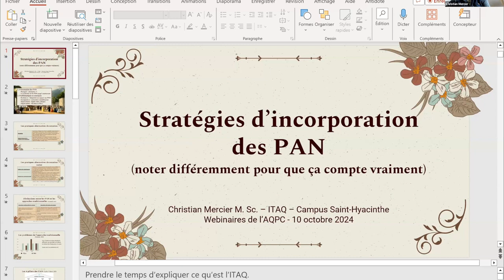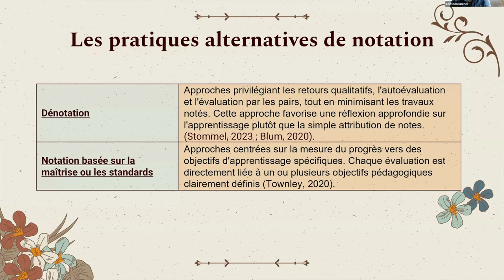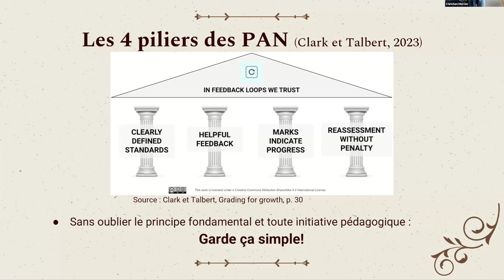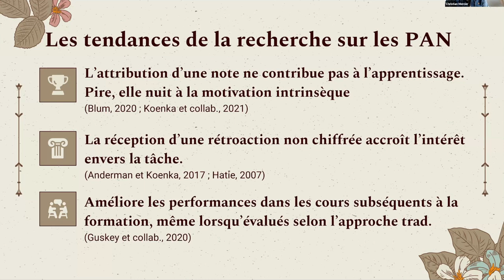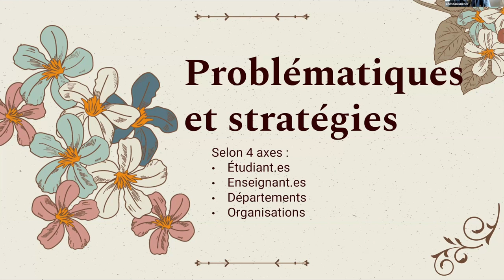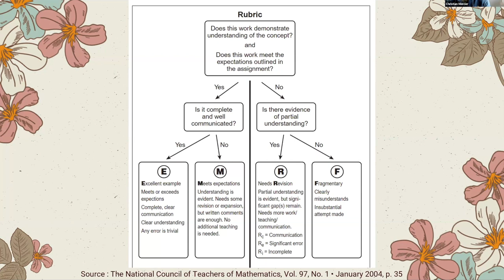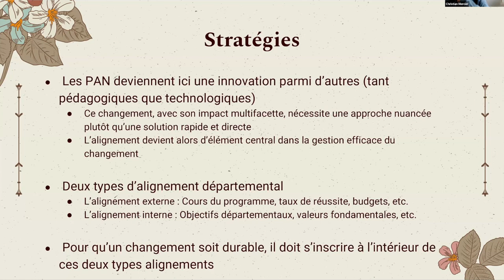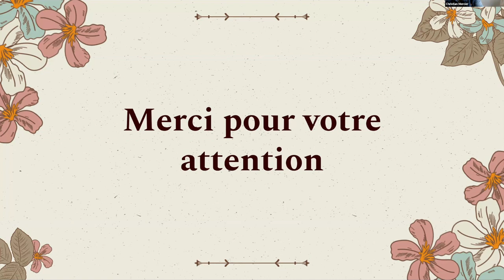Strategies for Incorporating AGPs Into Teaching: Grading Differently to Make it Truly Count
Alternative grading practices (AGP) are innovative concepts in terms of evaluation at the college level. Yet, back in 2018, the Conseil supérieur de l'éducation published a report encouraging Quebec teachers to renew their practices in order to evaluate students so that it truly counts. Unlike other pedagogical methods that promote student success, adherence to AGPs requires very few changes to activities already in place, across all programs. Let's see how it's done, based on concrete trial examples and their conclusions.